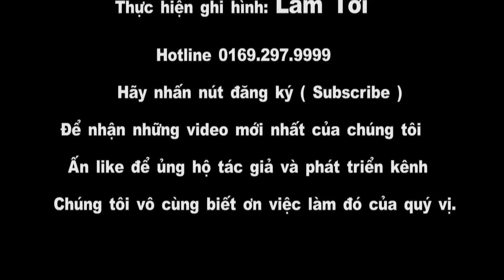Basic aerobic exercise for beginners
Natural Beauty Salon And Spa )Channel Women beauty care